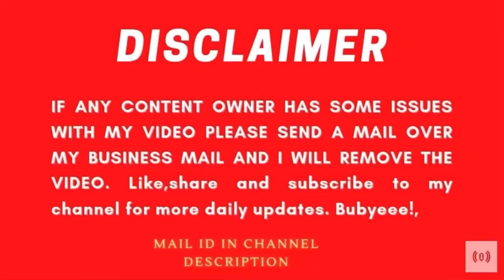😍Mr Mrs Narula ਨੇ ਕੀਤੀ Anniversary Celebration ਕਿਹੜੇ Singer ਆਏ😱|Simran Narula|Reet Narula😍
GOING TO CHINTPURNI WITH BAGGA FAMILY